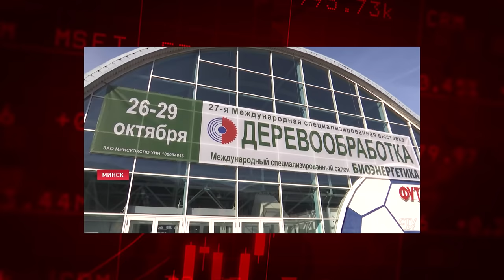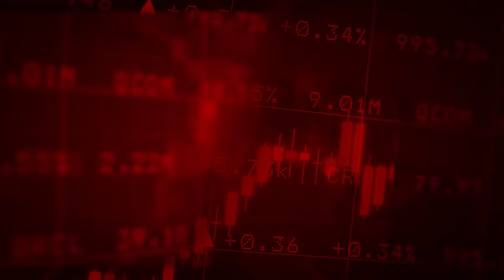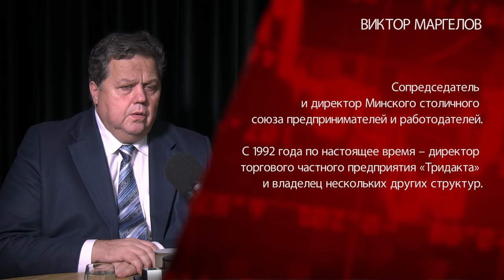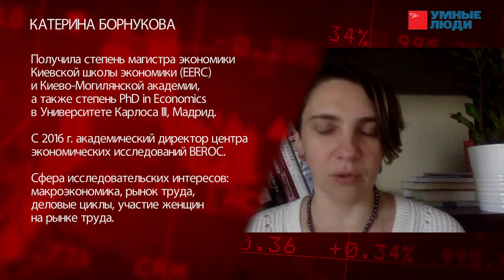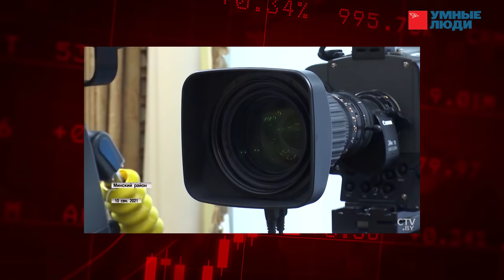Повторится ли белорусское экономическое чудо?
Какие события были значимы в уходящем 2021 году и чего ждать в следующем.
В выпуске  '21 подводим предварительные экономические итоги  и обсуждаем будущие перспективы вместе с экспертами.
Гости передачи "Умные люди": экономист, публицист Лев Марголин, сопредседатель, директор Минского столичного союз предпринимателей и работодателей Виктор Маргелов  и   академический директор центра экономических исследований BEROC ( Украина) Катерина Борнукова.

Тайминг:
00:00 Начало
02:02 Блиц-опрос
04:40 Чем был вызван рост ВВП? Повторим?
07:53 Референдум и экономика: какая связь?
09:04 Каким год был для бизнеса?
10:55 Как долго продержится рубль?
13:41 Помогут ли экономике интеграционные карты?
17:35 Прогноз развития экономики от Катерины Борнуковой.
23:58 Налоги и сборы помогут наполнить бюджет?
28:43 Уйдут ли предприниматели в тень?
30:09 Эксперты комментируют заявления, сделанные в госСМИ.
37:38 Как за год изменилась жизнь людей?
40:39 Какой тормозной путь у белорусской экономики?
43:45   Прогноз от экспертов.